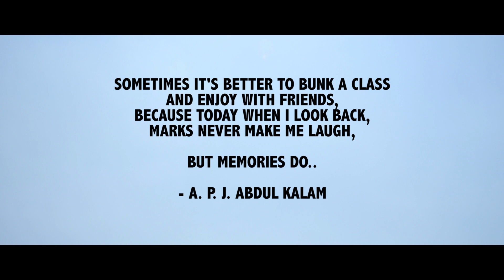Bunk | Short Film | College Life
Memories will always make you smile

This short film is a work of fiction, any resemblance to living persons or dead or events is purely coincidental.